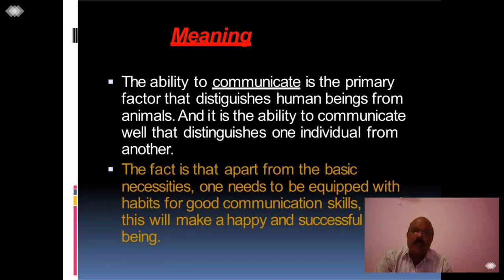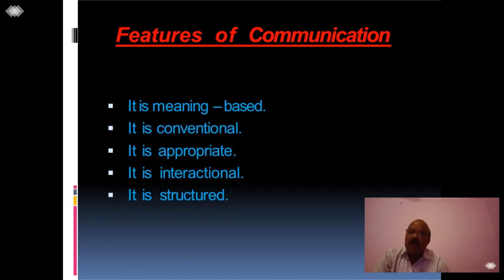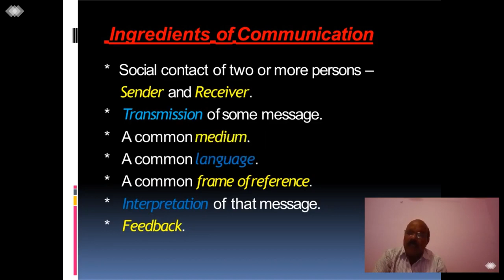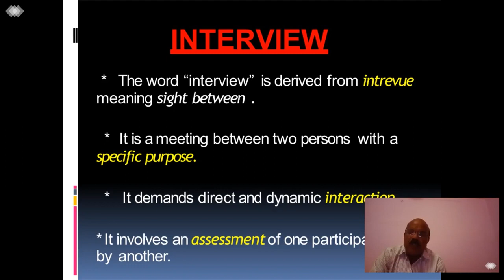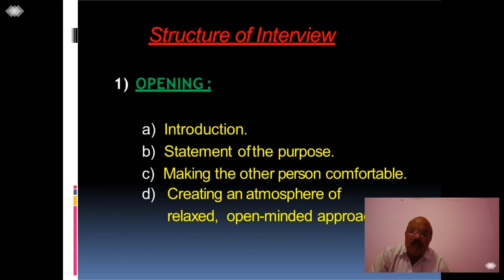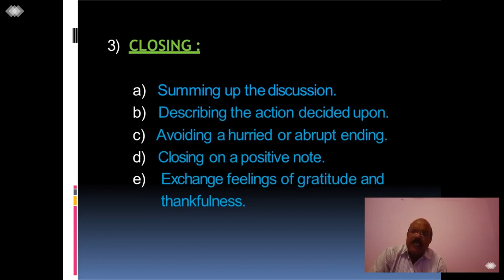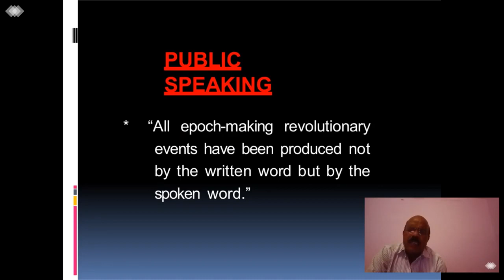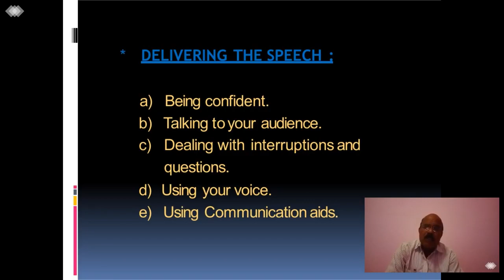Communication Skills by Dr V S Bandal